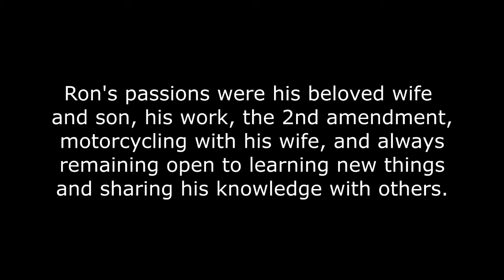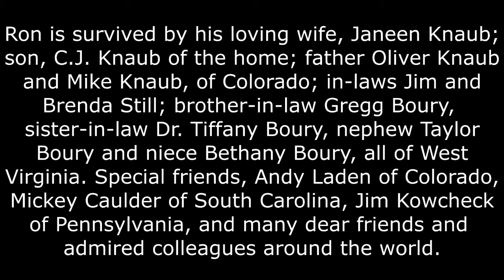Ronald Knaub Funeral part 1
Ron, ronald, knaub, memorial, funeral, greeley, colorado, la salle